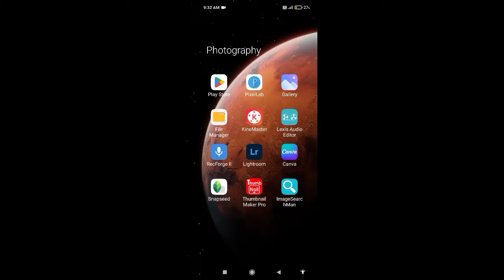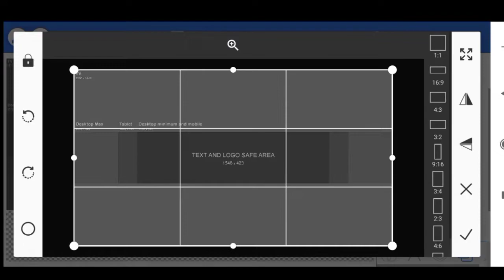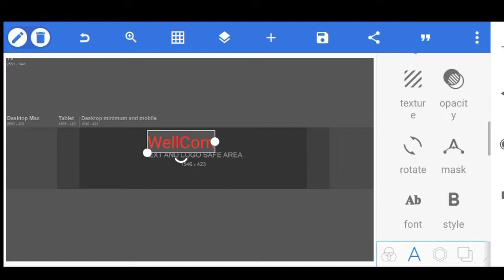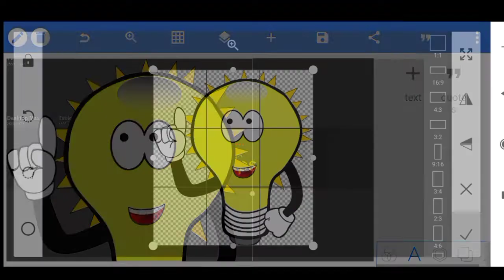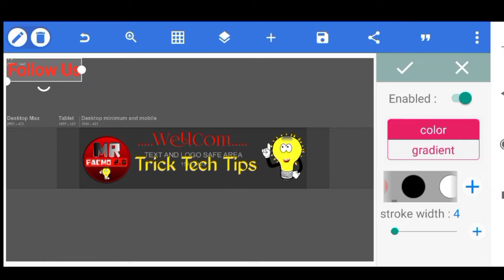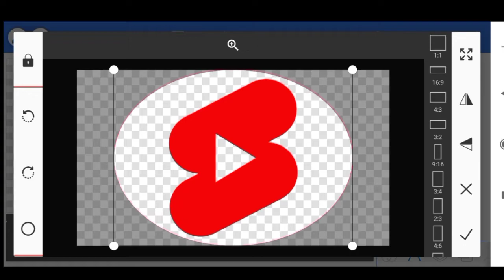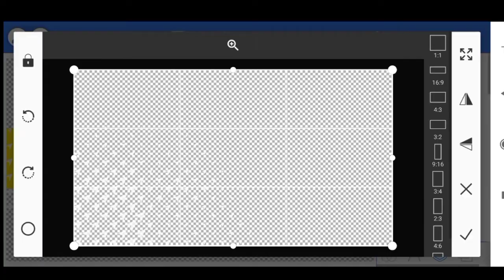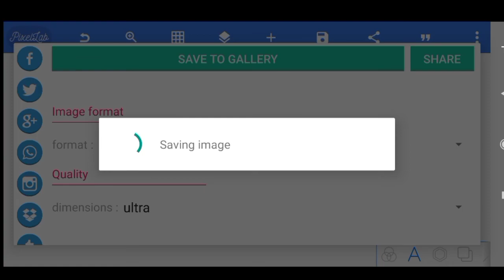Youtube Chanel ke liye Banner Kaise Banaye | YouTube Channel Banner Kaise Banaye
Youtube Chanel ke liye Banner Kaise Banaye | YouTube Channel Banner Kaise Banaye | YouTube

How to create youtube profile picture picture in tamil
How to create youtube profile picture in telugu
How to create youtube profile picture canva
How to create youtube profile picture in picsart
How to create youtube profile picture in pixellab
Youtube logo
logo design
How to make logo on mobile
Mobile se logo kaise banaya jata hai
Youtube channel logo kaise banaye

Follow Kare👇

YOUR QUERY SOLBED :-
Youtube Banner Kaise Banaye
Youtube professional banner kaise banaye
Youtube professional banner kaise banaen
Youtube banner
Youtube nabber template

आपने भाई को सपोर्ट करे🙏

Download Link
1. YouTube Banner Design PNG

2. YouTube Banner Format PNG

3. YouTube Banner Effect PNG

1. This video has no nagative impact on the original work (It would actually be positive for them) 2. This video is also for teaching. 3. This Video is Made For Only Educational Purpose.